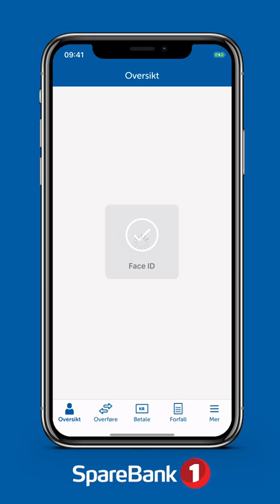SpareBank 1 SMN - Logg inn med ansiktsgjenkjenning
Så enkelt logger du inn i mobilbanken med ansiktsgjenkjenning! Funksjonaliteten fungerer per nå bare på IOS, men vil snart også fungere på android.